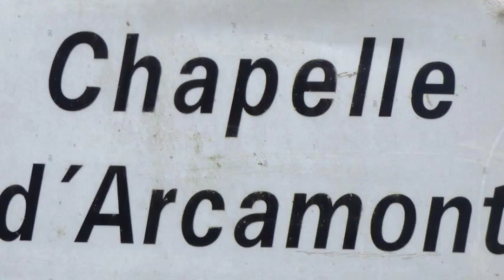roquelaure ,petit village du gers